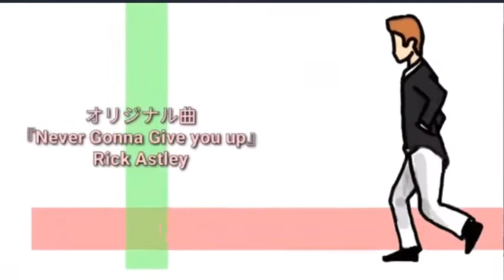Rick Roll Anime Opening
Animated version of Rick Roll

Credits:
Original Song

Remix of the original song